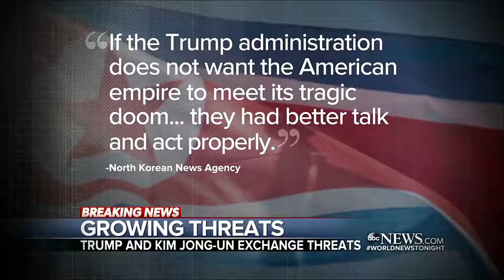NORTH KOREA DEADLINE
Alexander Farver MSgt Kelly Collet SrA Katelynn Moeller ABC World News Music Credit: CO.AG Music.

The Catholic faithful in Guam lead prayers for peace in the shadow of North Korean missile threat, with the western Pacific island's archbishop appealing for .